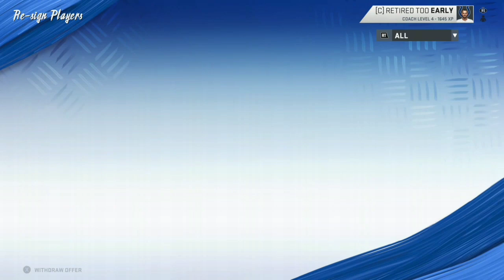Jacob Eason Indianapolis Colts Rebuild | Madden 20 Franchise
In today's episode of madden 20 rebuilds. I will be rebuilding the Indianapolis Colts, without Philip Rivers. Using Jacob Eason and Derrick Henery!